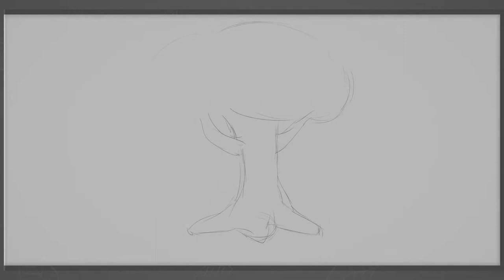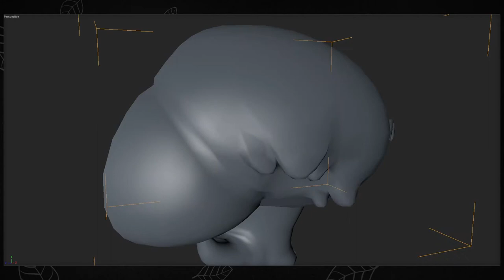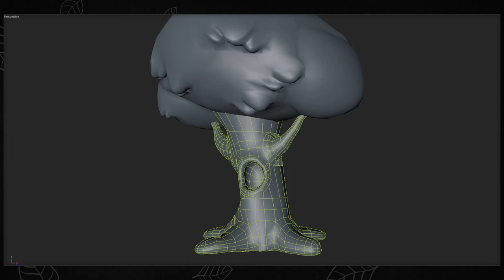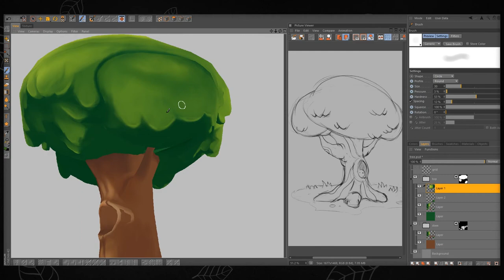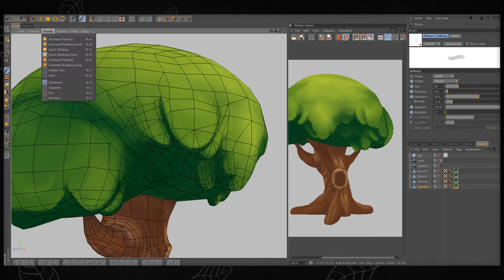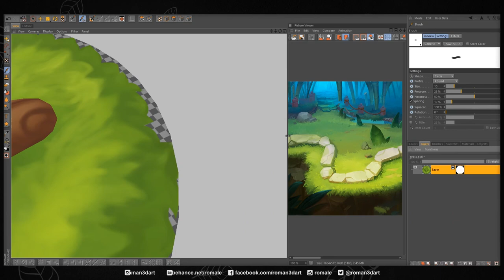Magic Oak Tree | Speed painting | Hand painted 3d model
Who lives in the tree? ヅ

software: cinema 4d, bodypaint 3d, marmoset toolbag, 3d-coat, sai